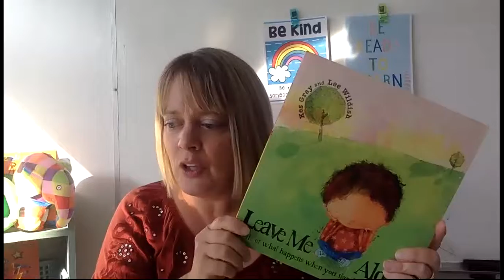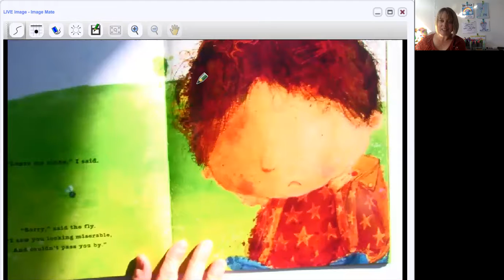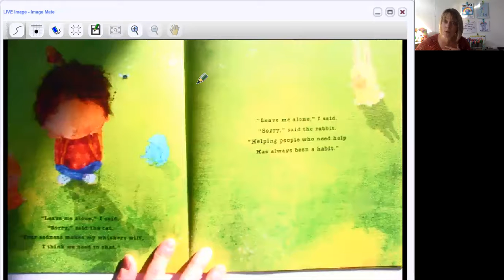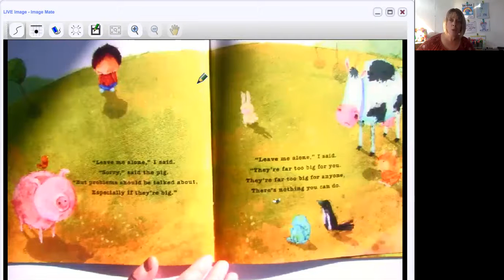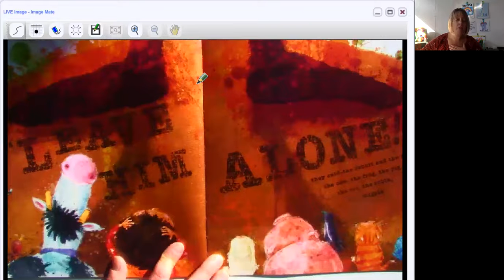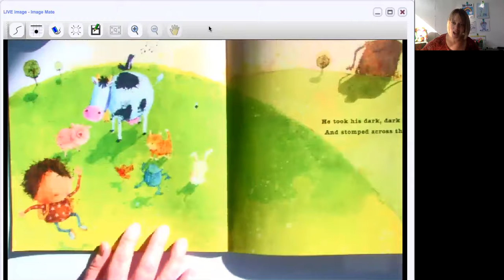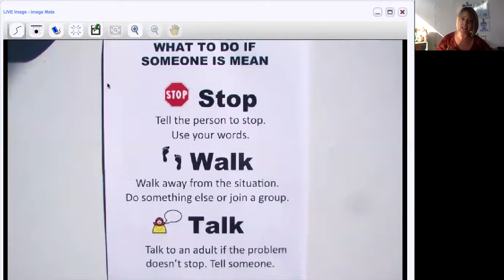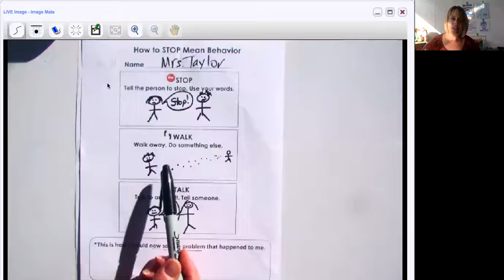Leave Me Alone! A Tale of What Happens When You Stand Up to a Bully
Students learn about the three steps to take when someone is being mean to themselves and others. The steps are: (1) Tell the person to stop. (2) Walk away. (3) Tell someone if the problem continues.